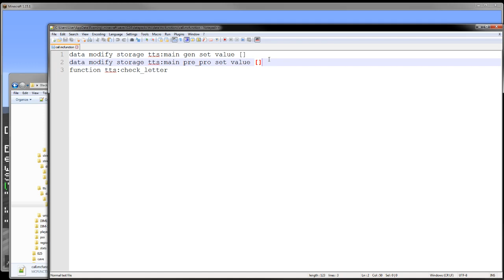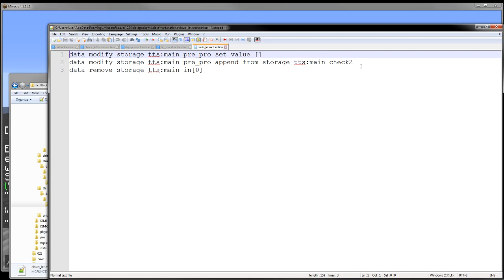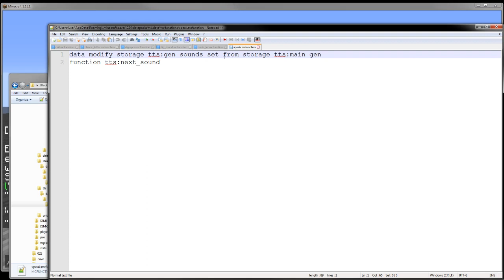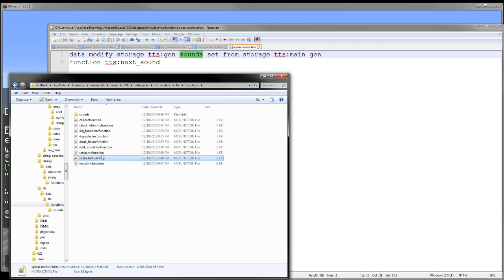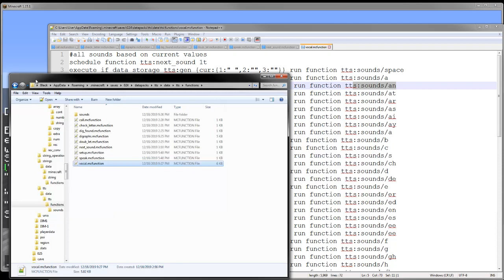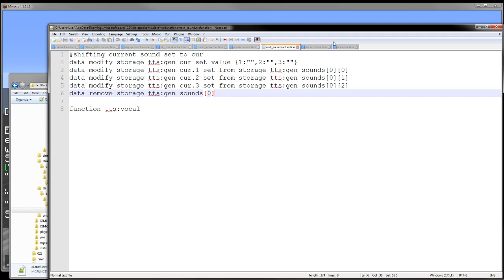Minecraft Datapack Tech - a (horrendous) text to speech system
This is the worst thing, I hate it and I love it too. Please forgive me for this cardinal sin of horrible ideas meeting semi-competent (terrible) programming.